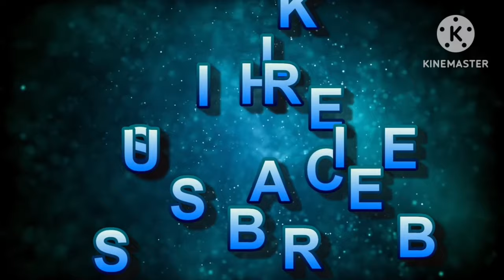रोज एक जैसी सब्जी खा कर बोर हो गए हैं तो ये रेसिपी ट्राई करें//Bachi Hui roti ki recipe/Curry Recipe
रोजएकजैसीसब्जीखाकरबोरहोगएहैंतोयेरेसिपीट्राई करेंbachihuirotikirecipe bachihuirotisekyabanaye bachihuirotikirecipeseemakirasoi leftoverrotichapatirecipe bachirotinashta leftoversnacks leftoversabjirecipe sabji sabzirecipes # बचीहुईरोटी

video editing by kine master